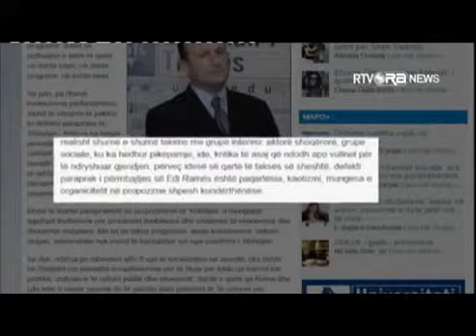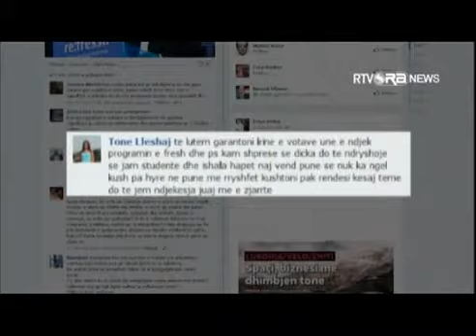Tonight Ilva Tare: Erion Veliaj perballe analisteve